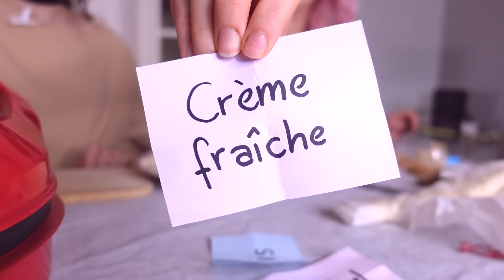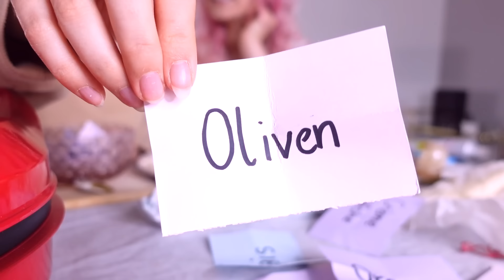Dieses Video war ein Fehler 🤢 eklige Pizza-Sorten mit Pizzamaschine | ViktoriaSarina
Es wird eklig! Zettelchen entscheiden welche Zutaten auf unsere Pizza müssen. Widerlich! Eine kranke Pizza Challenge mit der Pizzamaschine. VikiSarinaFam ❤

❗️Wer hat es geschafft bis hier hin zu lesen? Dann lass uns gemeinsam alle anderen veralbern und kommentiere: "Die Schnecke auf der Pizza hat sich nicht bewegt 🤢🤢🤢"